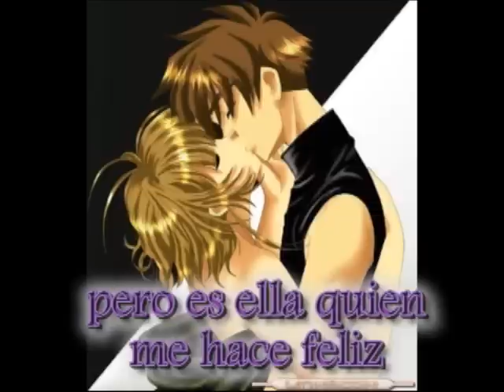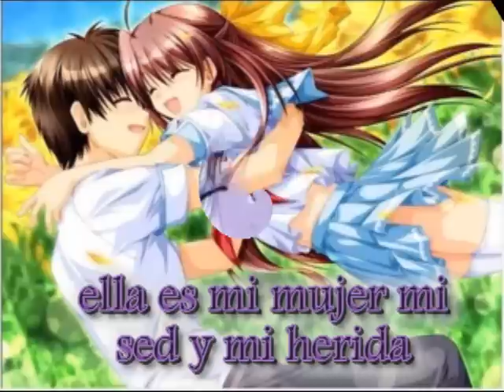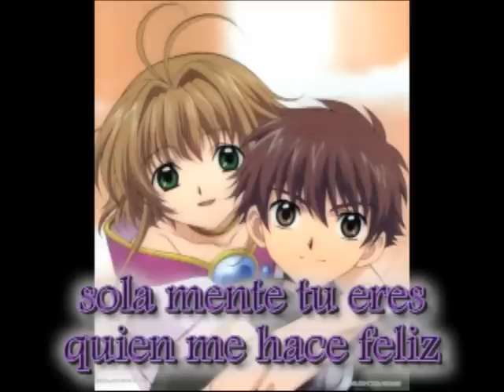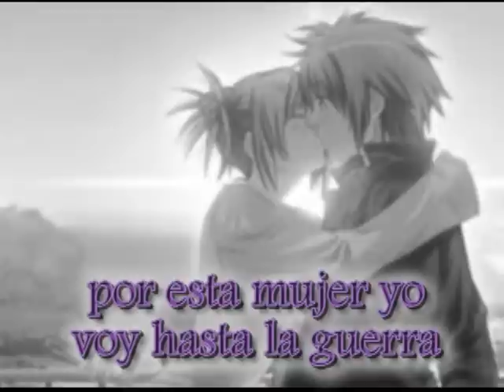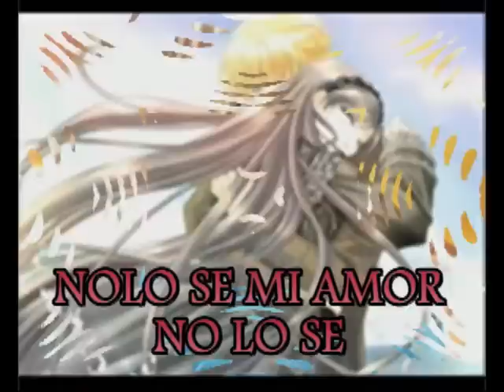el amor --rosiwar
una cansion sobre el amor de 2 adolecentes muy enamorados XD : D3!B!$TO